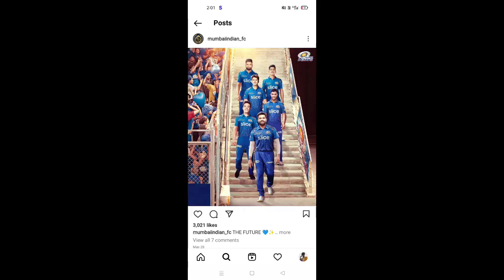IPL 2024 - MI START PLAYERS TRADING BEFORE AUCTION | MI TEAM NEWS 2024 | Only On Cricket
THIS VIDEO RELATED FOR MUMBAI INDIANS IPL 2023 AUCTION STRATEGY & TARGET PLAYERS